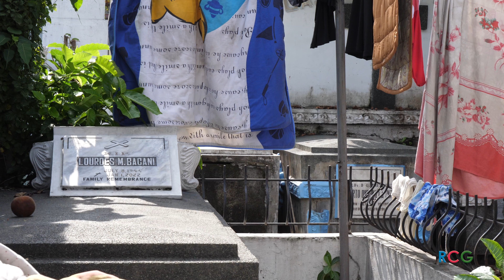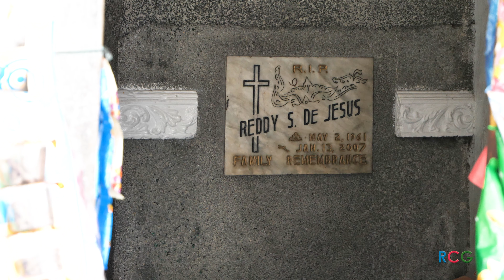Beauty in the cemetery of the living - Manila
Explore the majesty and history of Manila North Cemetery on this exciting tour. Immerse yourself in the serene beauty of this place, which is not only a cemetery, but a living testimony of the rich cultural heritage of the Philippines. Discover impressive monuments, moving sculptures and learn about the historical figures who rest here.

In this cemetery rest the remains of national heroes, influential figures, as well as other anonymous people who have left an indelible mark on the history of the Philippines.

However, what is most striking is that it is currently inhabited by a large number of people, families, children... between the graves.